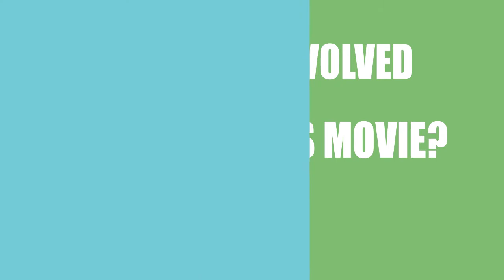Serenity (2019) Movie Cast and Creator Info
Writer, director and actor\actress that participated in making film Serenity (2019)